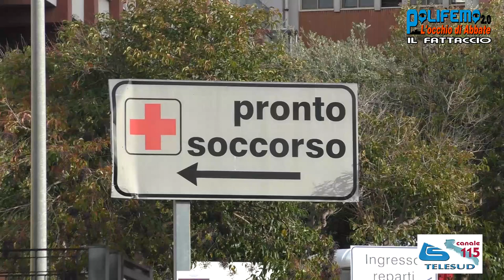TARANTO - "SS. ANNUNZIATA": 12 ORE AL PRONTO SOCCORSO. NON VISITATA, SE NE VA.